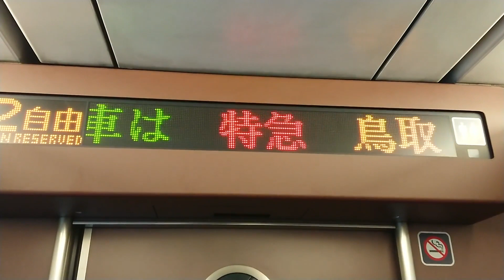キハ189系 車内表示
2018年7月～9月までの土曜・休日に米子―鳥取間で運行していた 臨時特急大山号に乗車した時です